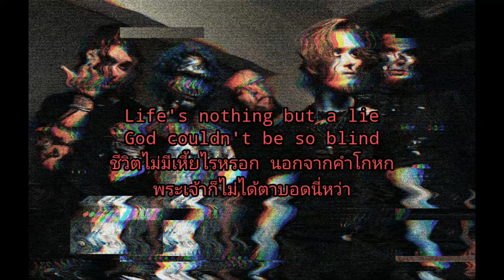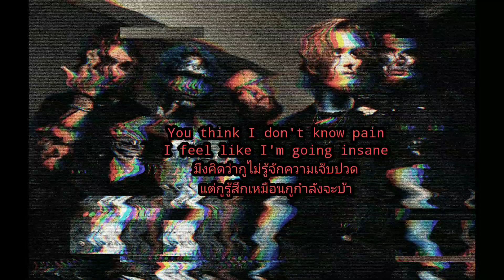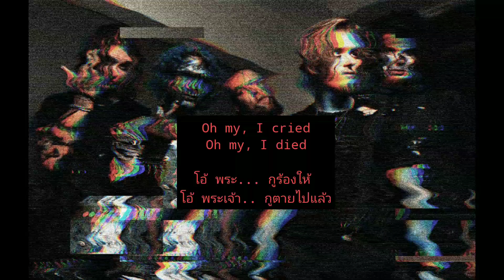Vended - asylum (แปลไทย thaisub)